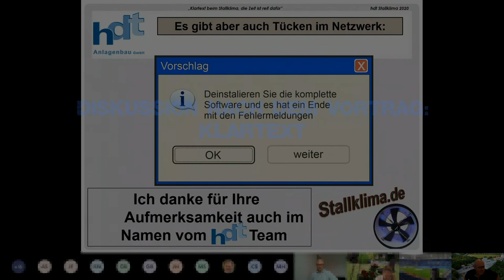Klartext Diskussion Vortrag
Diskussionsrunde zum Klartext - Stallklima Vortrag